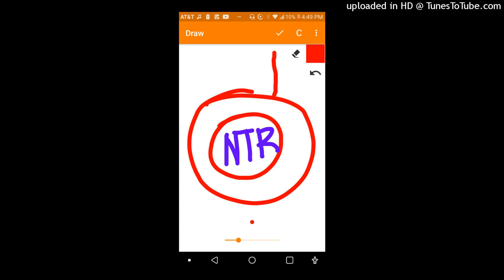The Brain is Not Like The internet and the internet is not like a brain (Clean Radio Edit)